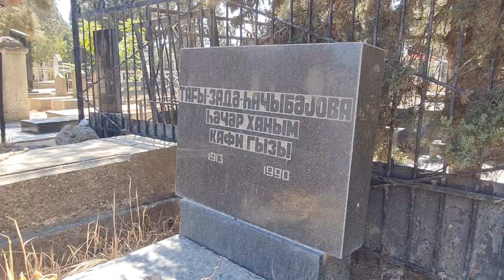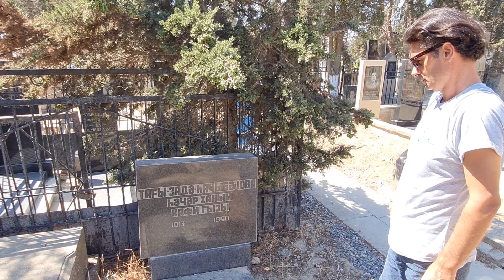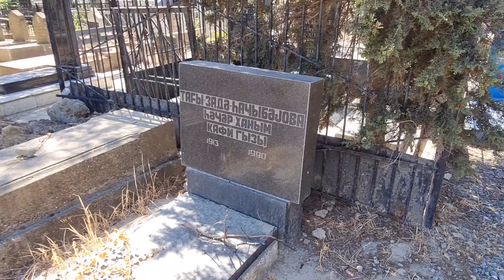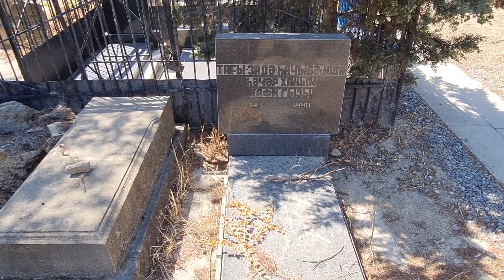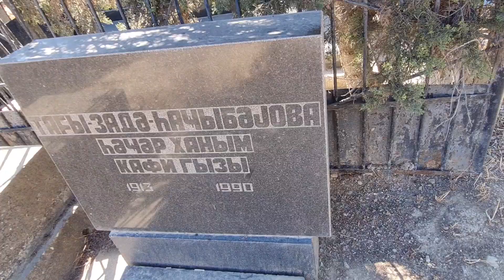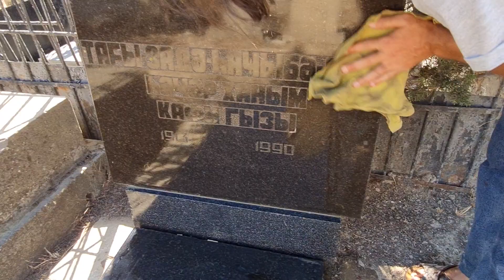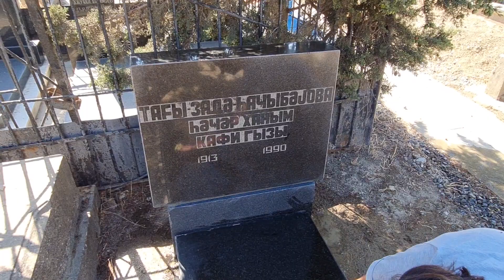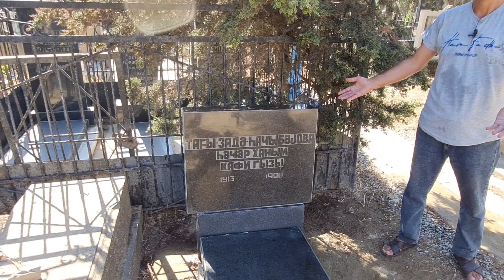Həcər xanımın baxımsız qalan məzarı